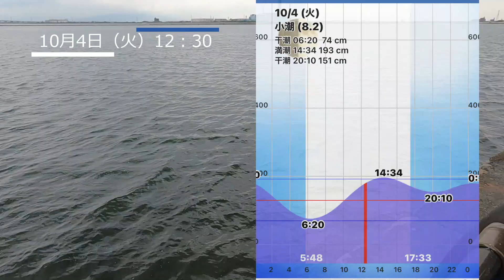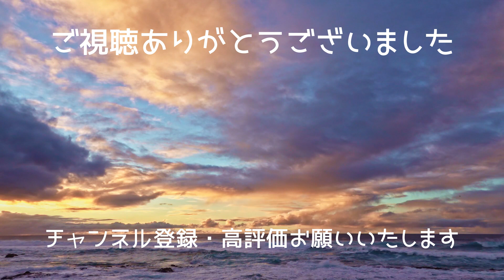2022年【ハゼ釣り#59】10月4日‗出勤前調査！聖地：稲永で満潮狙い☆‗釣果情報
定点カメラ撮影になってしまったので、

短めの動画です。

ゆるーくご覧ください。笑

圧倒的釣行回数で、ハゼ釣り現場の状況をなるべく早く
お伝えしています。日ムラ、時間ムラがあり参考にならない
場合もございます。生ぬるくご覧いただければ幸いです。
Title:うきうきステップ